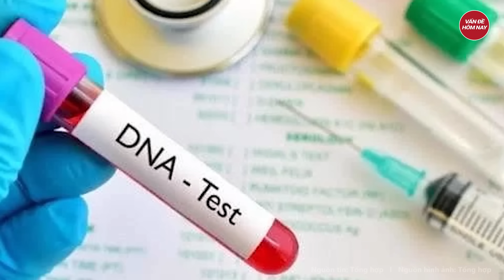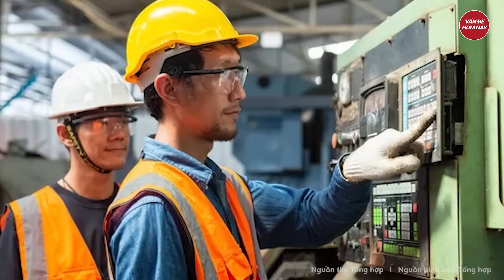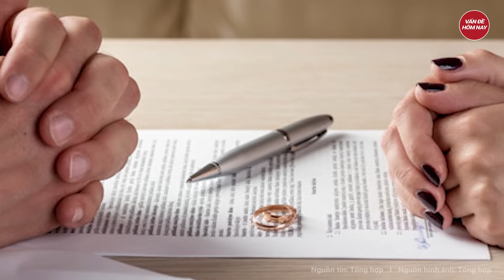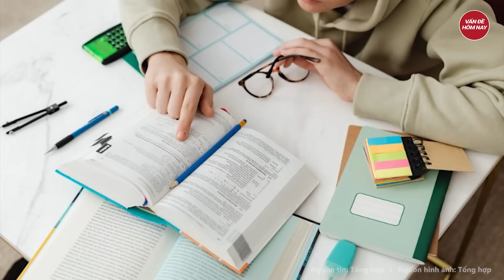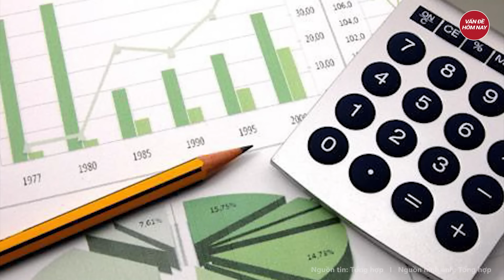Ông bố cực sốc cưới vợ 16 năm khi xét nghiệm ADN phát hiện 4 con không phải của mình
Tin thế giới | Ông bố cực sốc cưới vợ 16 năm khi xét nghiệm
ADN phát hiện 4 con không phải của mình
Người đàn ông Trung Quốc đưa 4 con gái đi xét nghiệm ADN và phát hiện sự thật gây sốc. Câu nói của vợ sau đó càng khiến anh phẫn nộ.